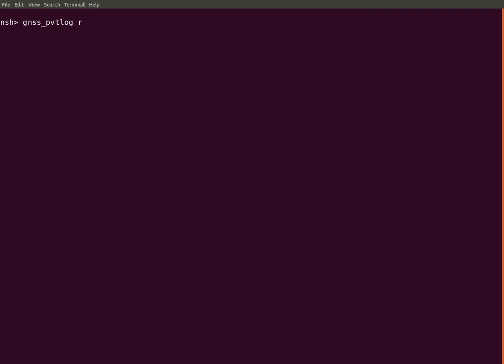Sony Spresense SDK gnss_pvtlog example read